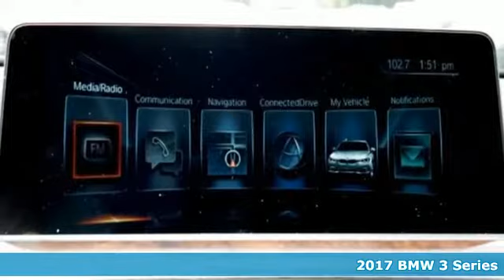New 2017 BMW 3 Series Baltimore MD Woodlawn, MD #470213 - SOLD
Year: 2017
Make: BMW
Model: 3 Series
Trim: 328d xDrive
Engine: 2.0L 4-Cylinder DOHC 16V Turbocharged
Transmission: 8-Speed Automatic
Color: Black
Interior: Saddle Brown/Dark Brown
Stock #: 470213
VIN: WBA8J1C35HA018833
Cold Weather Package (Heated Front Seats, Heated Rear Seats, and Heated Steering Wheel), Driver Assistance Plus (Active Blind Spot Detection, Active Driving Assistant, Side & Top View Cameras, and Speed Limit Information), Premium Package (Comfort Access Keyless Entry, LED Headlights, Lumbar Support, and Satellite Radio w/1 Year Subscription), AWD, 4-Wheel Disc Brakes, 9 Speakers, ABS brakes, Advanced Real-Time Traffic Information, Air Conditioning, AM/FM radio, Anti-whiplash front head restraints, Apple CarPlay Compatibility, Auto-dimming door mirrors, Auto-dimming Rear-View mirror, Automatic temperature control, BMW Connected App Compatibility, BMW Online & BMW Apps, Brake assist, Bumpers: body-color, CD player, Delay-off headlights, Driver door bin, Driver vanity mirror, Dual front impact airbags, Dual front side impact airbags, Electronic Stability Control, Emergency communication system, Four wheel independent suspension, Front anti-roll bar, Front Bucket Seats, Front Center Armrest, Front dual zone A/C, Front fog lights, Front reading lights, Fully automatic headlights, Garage door transmitter, Genuine wood console insert, Genuine wood dashboard insert, Genuine wood door panel insert, Hands-Free Bluetooth & USB Audio Connection, Heated door mirrors, Illuminated entry, Instrument Cluster w/Extended Contents, Knee airbag, Leather Shift Knob, Leather steering wheel, Low tire pressure warning, Memory seat, MP3 decoder, Navigation System, Occupant sensing airbag, Outside temperature display, Overhead airbag, Panic alarm, Passenger door bin, Passenger vanity mirror, Power door mirrors, Power driver seat, Power Front Seats, Power moonroof, Power passenger seat, Power steering, Power windows, Radio data system, Radio: AM/FM/HD, Rain sensing wipers, Rear air conditioning, Rear anti-roll bar, Rear reading lights, Rear seat center armrest, Rear window defroster, Remote keyless entry, Remote Services, Roof rack: rails only, Security system, SensaTec Leatherette Upholstery, Speed control, Speed-sensing steering, Speed-Sensitive Wipers, Split folding rear seat, Spoiler, Sport Seats, Sport steering wheel, Steering wheel mounted audio controls, Tachometer, Telescoping steering wheel, Tilt steering wheel, Traction control, Trip computer, Turn signal indicator mirrors, Variably intermittent wipers, Wheels: 17 x 7.5 Lt Alloy Double-Spoke (Style 392), and Wheels: 18 x 8.0 Lt Alloy Double-Spoke (Style 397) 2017 BMW 3 Series 328d xDrive AWD. 4D Wagon Black Sapphire 2.0L 4-Cylinder DOHC 16V Turbocharged 8-Speed Automatic 30/40mpg AWD Reviews:brbr * Balances sharp handling with a ride quality that won't beat you up; engine choices offer power, smoothness and fuel efficiency; interior is upscale and spacious, with logical, easy-to-use controls Source: Edmundsbr * Distinctive styling for a sedan of its size; excellent performance with either engine option; modern interior design trimmed with excellent materials; newly updated tech interface is easier to use. Source: Edmundsbr * Both the six-and eight-cylinder engines are powerful and refined; front and rear seats are spacious and comfortable; interior is well-built with top-notch materials; dual-mode liftgate improves cargo-carrying flexibility Source: EdmundsbrbrAwards:br * 2017 IIHS Top Safety Pick+ Factory MSRP: $55,595 *Your additional costs are sales tax, tag and title fees for the state in which the vehicle will be registered, $995 freight (all new BMW models), any dealer-installed options (if applicable), $69 dealer-installed Nitrogen (Tire) Inflation/Replacement and a $299 dealer processing fee. Pricing and incentives may vary if vehicle is leased. Prices are subject to change, and prior sales are excluded from these offers. While brbrEvery Internet Price includes current applicable manufacturer rebates and incentives, but certain conditions apply to some of these offers. The offers and conditions on this vehicle are: $3,000 - Retail Select Credit 2 / 3 / 4 / 5 Serie

About MileOne BMW of Catonsville:

We're here to help our customers find the BMW of their dreams. We have an extensive new BMW inventory that is currently available on our lot or if you are running on a budget, make sure to check out our top quality used inventory . We also offer specials throughout the dealership on new and used BMW